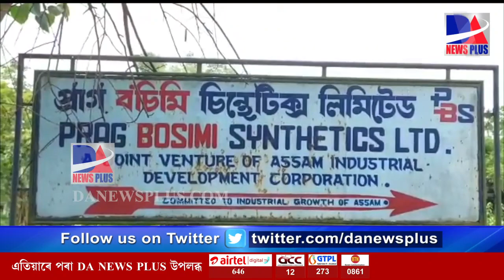বন্ধ হৈ যোৱা উদ্যোগসমূহ পুনৰুজ্জীৱিত কৰাত কিমান গুৰুত্ব দিছে চৰকাৰে?